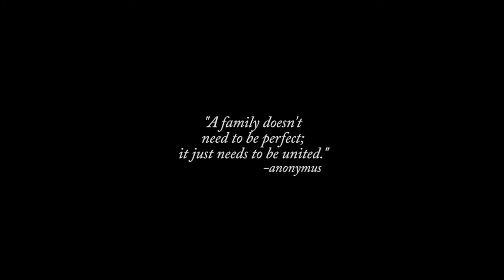ICLONE - The Mannequeens by DINDA HERDIYAWAN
ARTIST: DINDA HERDIYAWAN
SOFWARE: ICLONE

IMPORTANT NOTE: CONSIDER THIS CHANNEL (NON-PROFIT) LIKE AN ART GALLERY. THE UPDATED VIDEOS ARE PROPERTY OF THEIR AUTHOR. IF YOU ARE THE AUTHOR OF ONE OF THESE VIDEOS AND DO NOT WANT IT TO APPEAR ON MY CHANNEL YOU JUST NOTIFY ME AND I WILL DELETE IT IMMEDIATELY.